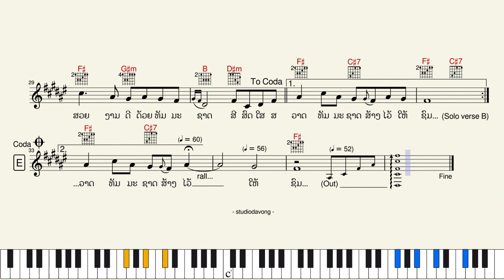427-ໂນຕເພງ “ດອນຈັນແມ່ຂອງ”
ເພງ “ດອນຈັນແມ່ຂອງ”
ເນື້ອຮ້ອງ & ທຳນອງ : ສ. ແສງສິຣິວັນ (≲1975)
ນັກຮ້ອງຕົ້ນສະບັບ : ຄຳເຕີມ ຊານຸບານ
Keyboard : PSR SX900
Style : CoolJazzBallad
Key : F# (Tempo : 62)

1) ແສນ... ງາມເຫຼືອ ເມື່ອໄດ້ມາເຫັນ
 ຫາດຊາຍຍາມເຢັນ ຕາມລຳແມ່ຂອງ
 ງາມ... ນໍ້າຟອງ ນໍ້າຂອງສອງຝັ່ງ
 ຍາມເມື່ອສອງເຮົານັ່ງ ຢູ່ຮິມຝັ່ງຫາດຊາຍ

2) ແສງ... ຕະວັນ ຈະລັບລາໄປ
 ຫຼຽວມາແຕ່ໄກ ງາມຫາດດອນຈັນ
 ດັ່ງ... ສວັນ ໄດ້ມາສ້າງໄວ້
 ໜຸ່ມບ່າວສາວຕິດໃຈ ຊວນກັນໄປເຫຼັ້ນທຸກເວລາ

• ງາມ... ເຮືອນ້ອຍ ເຮືອໄວ
 ຊຶ່ງແລ່ນໄລ່ໄຕ່ຕາມ ໜ້ານໍ້າງາມຕາ
 ເຮືອນ້ອຍແລ່ນໄປ ເຮືອໄວແລ່ນມາ
 ສນຸກໃຈຈິງໜາ ພາໃຫ້ຊື່ນຊີວີ

3) ແມ່... ນໍ້າຂອງ ແລະຫາດດອນຈັນ
 ເກີດມາຄູ່ກັນ ໝາຍໝັ້ນຊີວີ
 ສວຍ... ງາມດີ ດ້ວຍທັມມະຊາດ
 ສີສົດໃສສວາດ ທັມມະຊາດສ້າງໄວ້ໃຫ້ຊົມ...